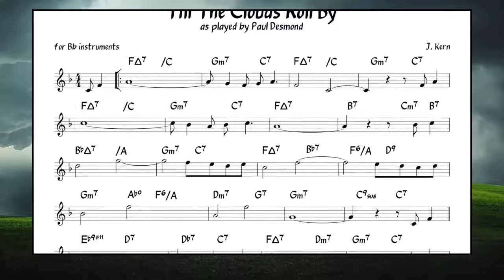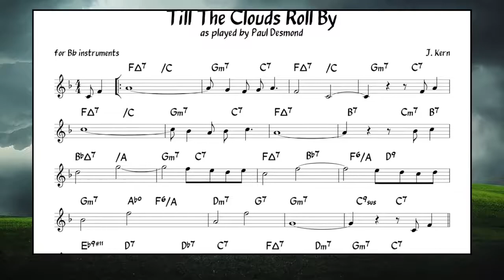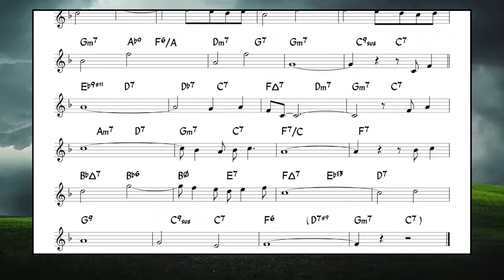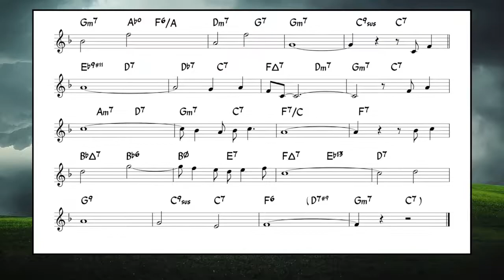Till The Clouds Roll By (Kern) Backing track + score for Bb instruments